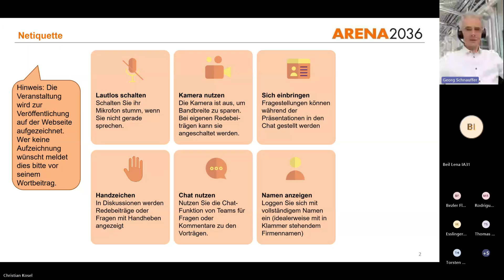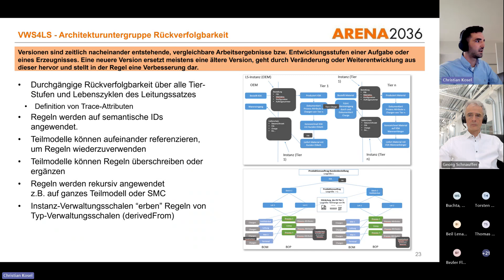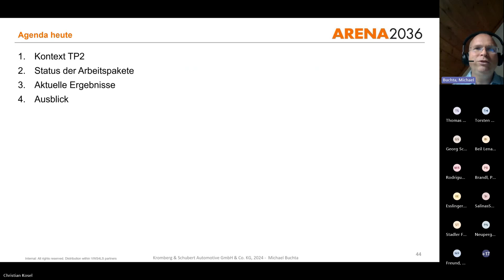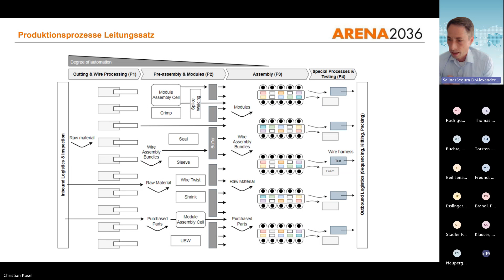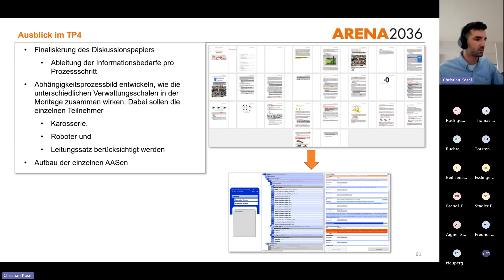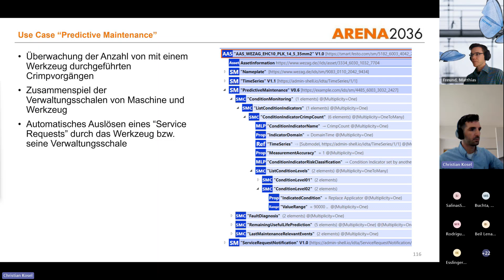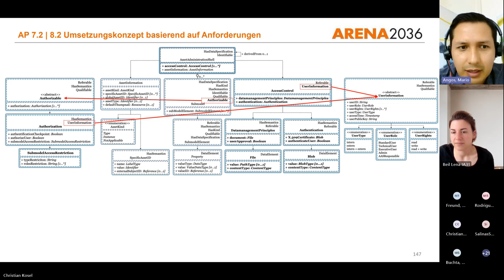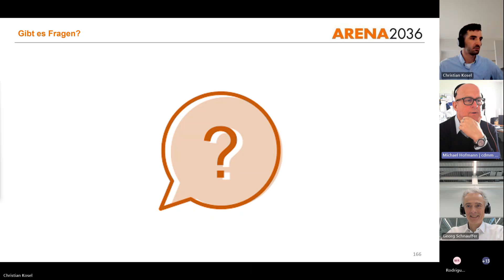VWS4LS - Konferenzveranstaltung vom 2024-05-23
Am 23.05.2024 fand die vierte öffentliche Konferenzveranstaltung von Verwaltungsschale für den Leitungssatz (VWS4LS) statt. Die Veranstaltung bot eine Plattform für den Austausch von Informationen und die Vorstellung der Fortschritte in den verschiedenen Teilprojekten zu den Hauptthemen "Leitungssatzwertschöpfung" und "Verwaltungsschale".

Die Teilnehmer:innen hatten die Möglichkeit, sich über die Fortschritte in den Teilprojekten zu informieren und wertvolle Einblicke in die digitale Transformation der Leitungssatz-Branche zu gewinnen. Die Präsentationen der verschiedenen Teilprojekte zeigten das Engagement und die Expertise der beteiligten Unternehmen und boten einen Ausblick, wie die Wertschöpfung von morgen in der Leitungssatzindustrie aussehen kann.

Mit Beiträgen von:
- Georg Schnauffer (ARENA2036 – Forschungskoordinator)
- Christian Kosel (ARENA2036 – Forschungskoordinator)
- Miguel Rodriguez (Komax – Project Leader Digital Marketplaces)
- Dr. Michael Buchta (Kromberg und Schubert – Leiter des Technologie- und Forschungsmanagements)
- Dr. Alexander Salinas (Dräxlmaier – Digital Transformation Specialist)
- Dr. Matthias Freund (Festo – Entwicklungsingenieur Digital Engineering)
- Gerd Neudecker (Kromberg und Schubert – Leiter Business Process Management)
- Mario Angos (Coroplast – Projektmanager Digitale Transformation – Digitaler Zwilling)
- Lena Beil (Dräxlmaier – Digitale Transformation)